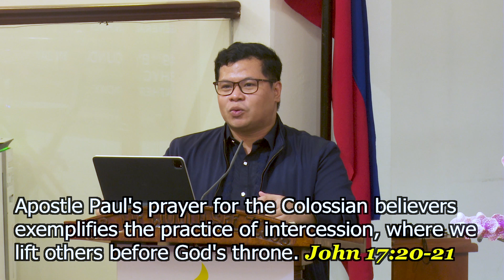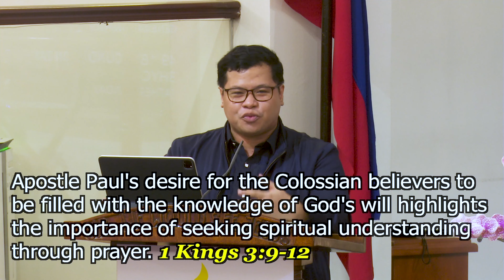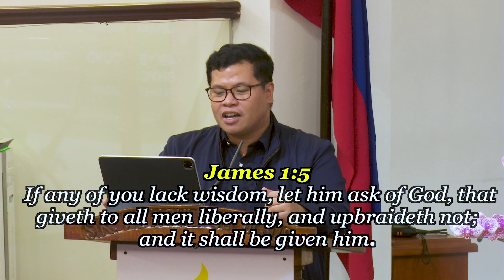A Call To Prayer Persuing Spiritual Understanding - Pr. James Catangay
Title: A Call To Prayer Persuing Spiritual Understanding
Speaker: Pr. James Catangay
Text: Colossians 1:9-14
Service: Jeremiah 33:3 Club Prayer Meeting Service

Pr. James Catangay discusses how praying and understanding spiritual things can help us in tough times, based on Colossians 1:9. He explains that praying for others and asking God for wisdom can make a big difference in our lives. It's like having a guide to help us through hard times and make good choices. So, by praying and seeking wisdom, we can handle life's challenges better and make God happy.

CHAPTERS:
00:00 - Comfort of Prayer
00:28 - Apostle Paul's Prayer Colossians
01:54 - Introduction to Prayer Discourse
06:38 - Power of Intercessory Prayer
11:35 - Gaining Spiritual Understanding
15:21 - Wisdom as a Divine Gift
18:10 - Praying for Others Effectively